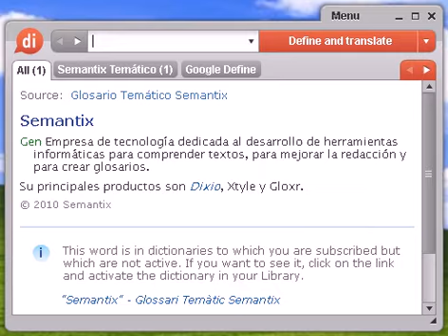Definición de amplio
Source:  Tesauro Español (OpenThesaurus) amplio 1 grande, vasto, espacioso, extenso, holgado, ancho, alto 2 grueso, grande, pesado, espeso 3 largo, dilatado, extenso, prolongado, grande, espacioso, holgado 4 lato, extenso, ancho, vasto, grande, extendido, dilatado, holgado, espacioso, anchuroso, alargado, sobrado, apaisado © OpenOffice.org

amplio, diccionario, definición, significado, español, castellano, dixio, amplia, amplias, amplios